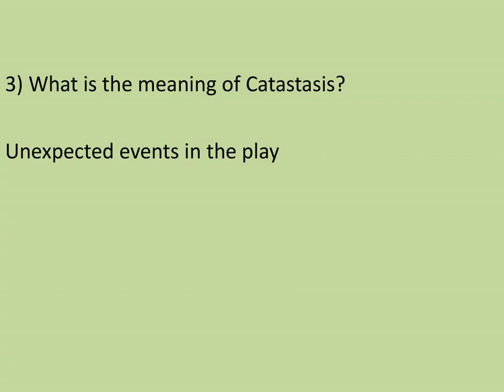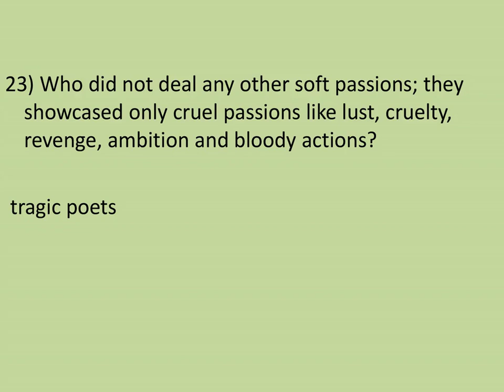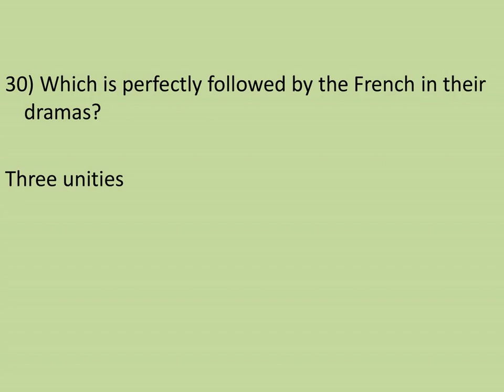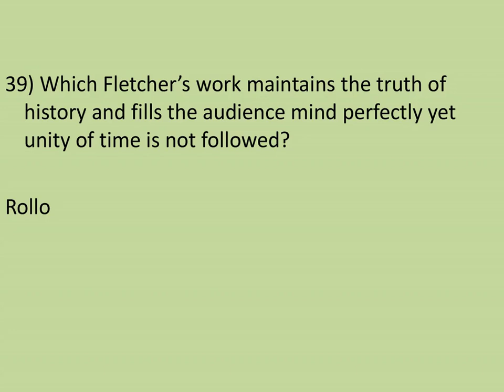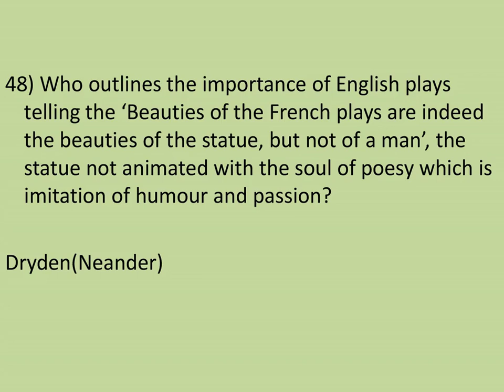PART II MCQS ON AN ESSAY ON DRAMATIC POESY/ NET/ SET/ PGTRB